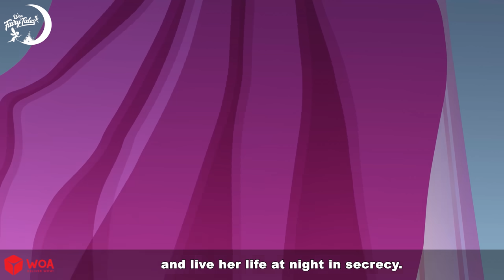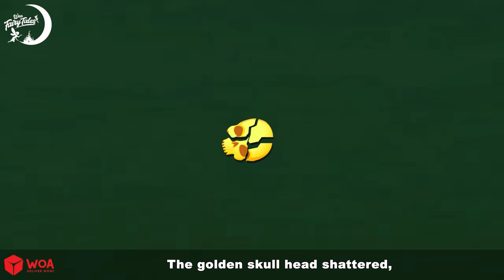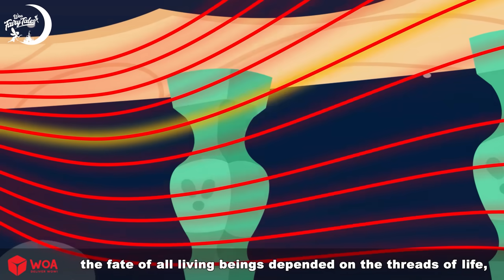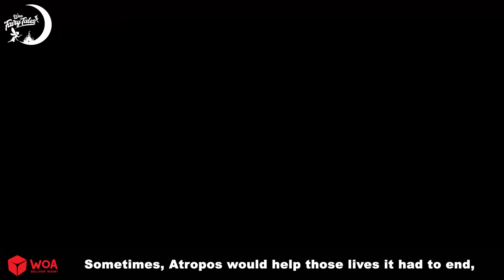Cinta abadi ✨‍ Dongeng Bahasa Indonesia ✨ WOA Indonesian Fairy Tales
Stories for Teenagers in Indonesian
WOA - CHANNEL Dongeng Indonesia melibatkan remaja berusia 13 hingga 18 tahun.